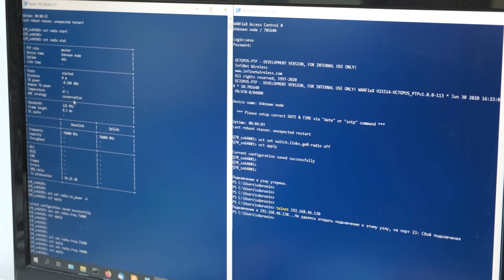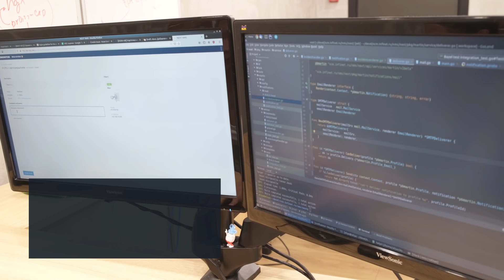Infinet Wireless in an era of change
We live in an era of change. Infinet Wireless not only managed to survive in this difficult period, but also took some crucial steps forward: we released new solutions into the market, implemented several large-scale projects and created a new development strategy.

Being a technology leader in the industry, we see our mission in ensuring reliability of Infinet solutions not only for our clients but for end-users as well.

We continue building the legacy and history of Infinet for years to come, and we look ahead with confidence and excitement as we continue shaping and defining the wireless connectivity ecosystem well into the future.